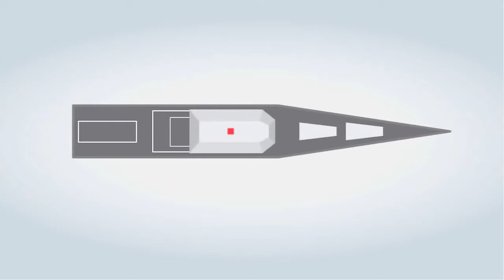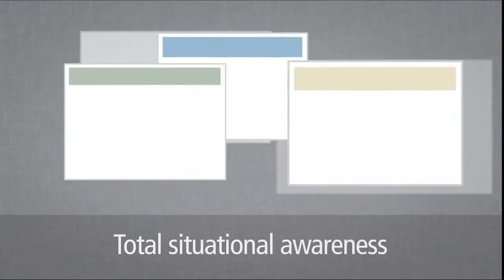Capable of full autonomy, we go inside the stealth destroyer USN Zumwalt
WHY THIS MATTERS IN BRIEF
Invisible, smart, deadly and loaded with AI – the new autonomous-capable USS Zumwalt.

The look of the new 600 foot, $4 Billion USN destroyer Zumwalt, official designation DDG-1000, is easy to explain. The ship is designed to be stealthy and all of its sharp angles are meant to deflect radar beams sent out by anyone trying to find it but while that’s one of the ships most noticeable features it’s the features on the inside that herald the next evolution in warfare.

“The ship has a radar cross section one-fiftieth of its previous classes of destroyers,” said its captain, James Kirk.

Although, at a time when China has announced that they’ve managed to build the first Quantum Radar, if true, then all of the stealth technology that helps “hide” the $4 Billion destroyer would be rendered useless.

Fortunately the vessels composite armour hides other advances, especially in artificial intelligence, automation and command and control, all of which are perfectly augmented and complimented by America’s first fully autonomous warship, the Sea Hunter, which launched earlier this year and Americas next generation multi-role aircraft carriers.

At the moment the USS Zumwalt is on its way from Norfolk, Virginia up the Chesapeake Bay to Baltimore, where it will be commissioned as a “ship of the line” and, bristling with the latest tech, the 600 foot vessel is manned by just 147 sailors – less than half the normal number of crew needed to man conventional smaller vessels such as the Arleigh Burke Class destroyers. Or, alternatively, and perhaps a sign of just how far automation has already come, it’s just 10% of the crew needed to man the old World War II Cleveland destroyers.

“The previous class of destroyers have about 300 sailors, so we have about half the number of sailors running a ship that’s one and a half times the size,” says Kirk.

Among the new technologies are automated gun mounts whose gun barrels are hidden from sight and which can hurl a satellite guided shell more than 60 miles.

The star of the show though, and the one that allows such a reduction in the amount of crew needed to man the ship, is the new state of the art Ships Mission Center (SMC) which replaces the previous Combat Information Center (CIC) design – a fixture for many decades on past US Navy ships.

The SMC looks like a miniature version of a war room at the Pentagon and works in a similar fashion to the bridge seen on Star Trek. Gone are the purpose built heavy consoles used in a ship’s dark and cramped CIC, such as those still found today aboard AEGIS combat system equipped cruisers and destroyers. In their place the new SMC is entirely re-configurable and features streamlined consoles and workstations running on an incredibly powerful array of custom-built software and advanced off the shelf hardware.

Dozens of individual three screen work stations, called Common Display Stations (CDS) fill the majority of the SMC, and commanding officers have their CDS’ built right into their chairs – from which they can fire the ships guns, slew its sensors, launch missiles and change the ships ‘signature’ profile – and much, much more. The ship can even be steered from the SMC if need be.

As a result there will be no individual radio rooms, no gun control stations or other discreet control stations or interfaces squirreled around the ship that have for over a century been the standard for naval warfare. Even the Chief Engineer’s station will be located in the SMC during times of combat and intensive operations, not down in the engineering spaces as used to be the case. This is all part of the futuristic destroyer’s automated, and streamlined, functionality.
The SMC, and the whole ship for that matter, runs on the Linux based, Raytheon built, Total Shipboard Computing Environment (TSCE). This is a powerful software and hardware suite that features 16 large hardened, coffin-like IBM blade servers, called Electronic Modular Enclosures (EME), distributed around the ship. These modular super-computing units power the ship’s proprietary intranet, and because of their open architecture and cloud-like design, every CDS can be rapidly configured to display anything from weapons diagnostics to sensor pictures and everything in between.